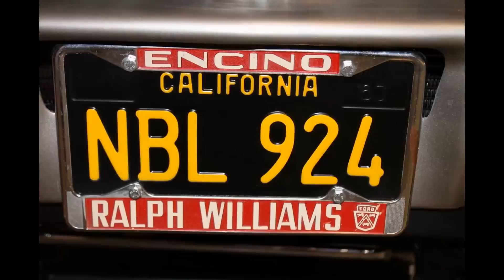2015 Grand National Roadster Show featuring America's Most Beautiful Roadster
Highlights of the 2015 GNRS and AMBR contestants. See the whole show in less then 4 minutes!!  Bench-Racing.com